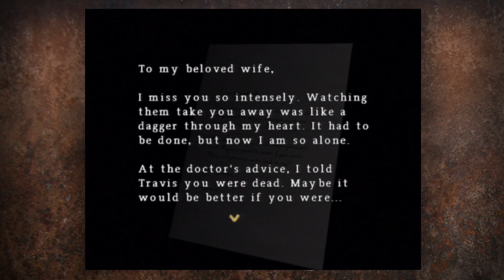Matts Play Silent Hill: Origins - Part 24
Matt fumbles around in the darkness pondering the highs and lows of the franchise, and casts spells on his guns to turn them into other guns.